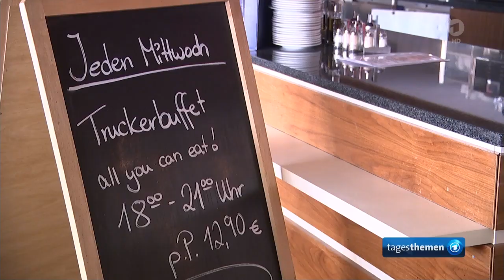Held*in des Alltags: Der Lkw-Fahrer | tagesthemen-Serie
Der Job eines Truckers ist oft ein einsamer. Weite Wege, lange Tage und die Kumpels in den anderen LKW meist nur von hinten sehen. Selten waren diese Langstreckenarbeiter so wertvoll wie heute, da sie uns alle versorgen.

Lkw-Fahrer, Erntehelfer oder Polizistin - normalerweise stehen sie nicht im Mittelpunkt. Doch in der Corona-Krise wird klar, dass es auf sie wirklich ankommt. Eine tagesthemen-Seriestellt diese "Held*innen des Alltags" vor.